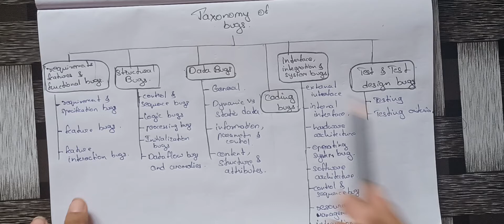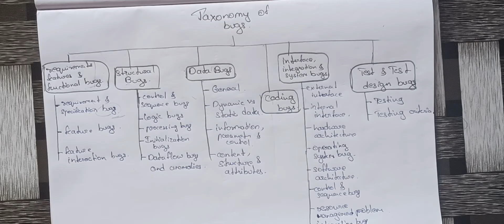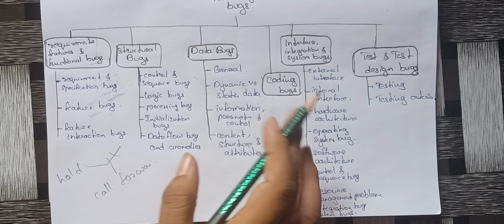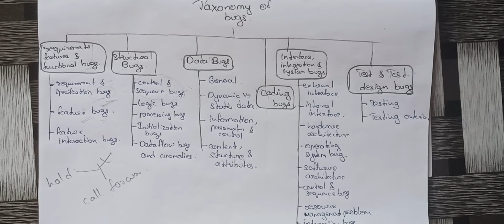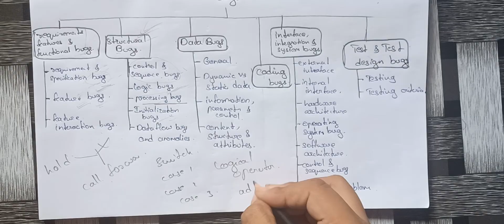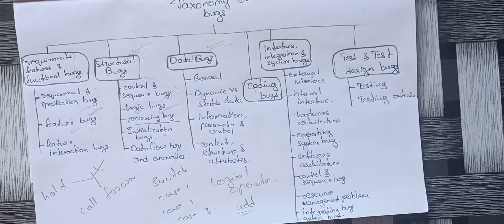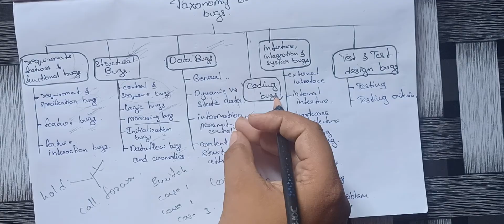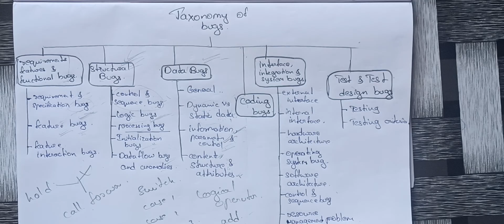STM | Unit 1 : Taxonomy of bugs(Part 1) |B.Tech R18 JNTU syllabus in telugu